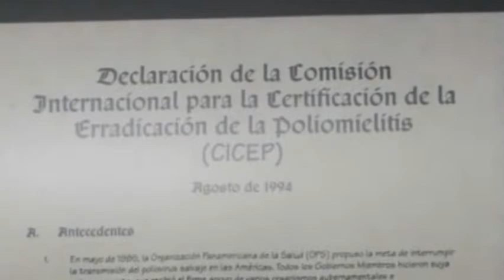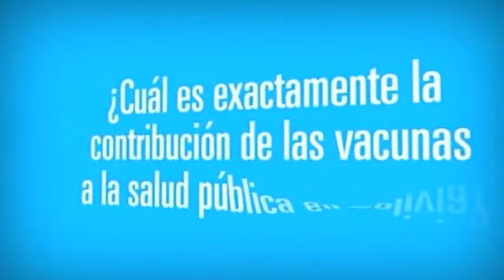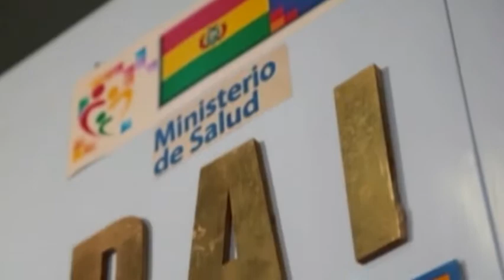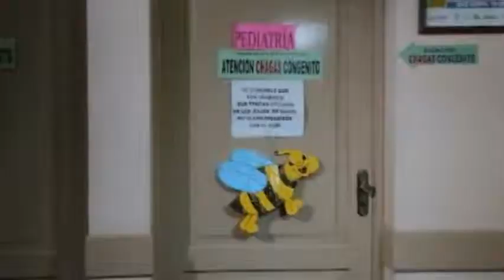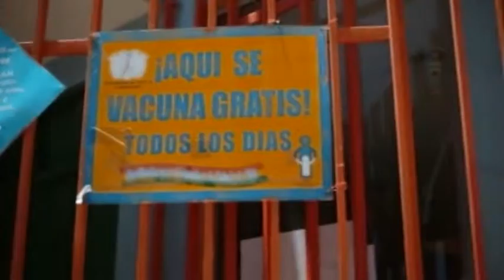Unidos contra la poliomilitis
Lucha contra la Poliomielitis en Bolivia